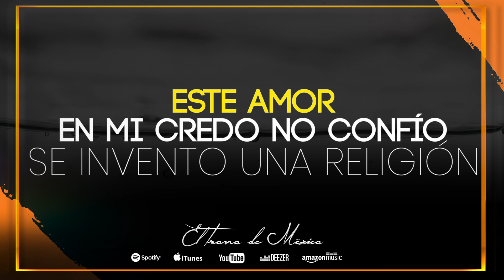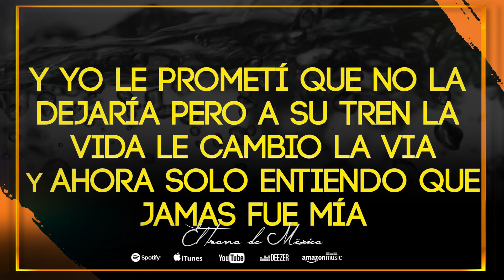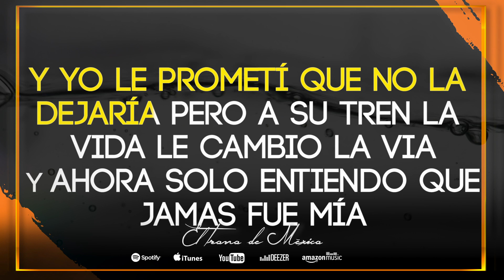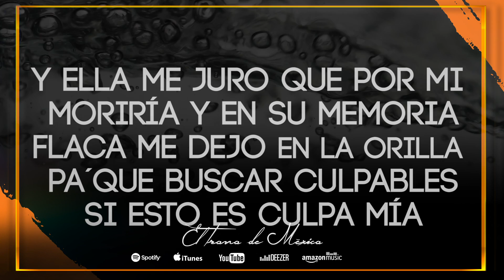OXIGENO / Karaoke / El Trono de mexico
Disfruta con tus amig@s y Familia lo Nuevo que es Oxigeno sencillo El Trono De Mexico 2022 para que la cantes y bailes 👌🤠
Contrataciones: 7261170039